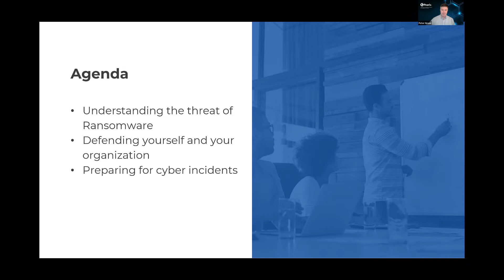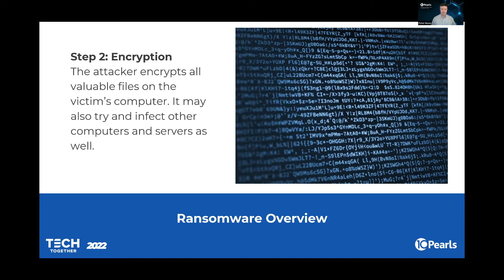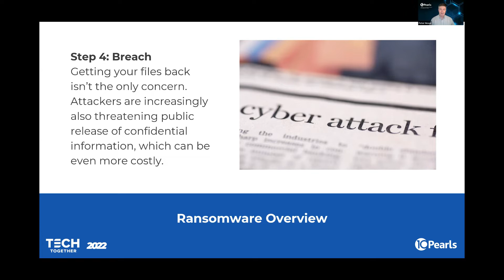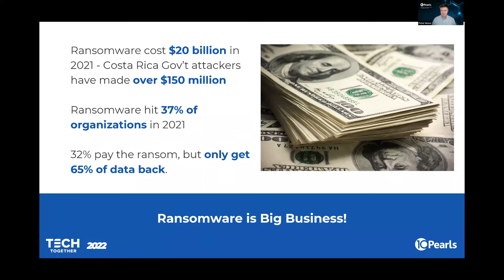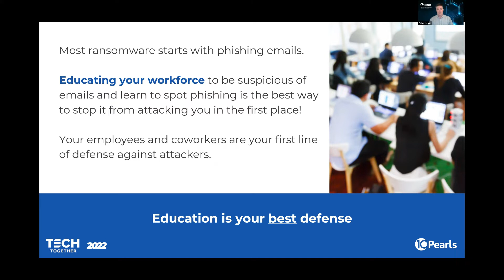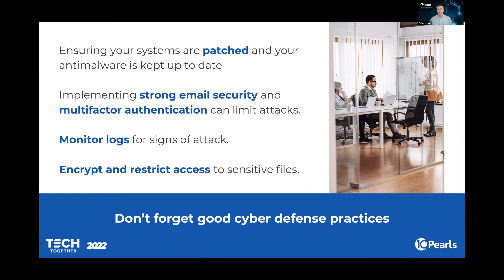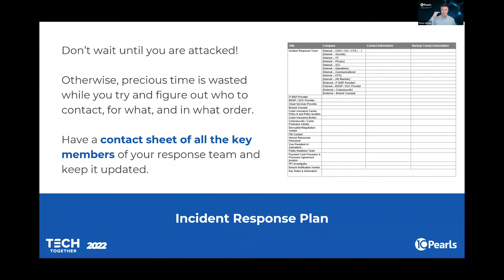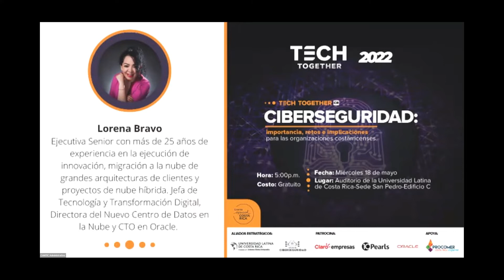Tech Together: Ciberseguridad, importancia y retos para las organizaciones costarricenses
La actividad busca contribuir a la sensibilización y comunicación de información importante en materia de ciberseguridad, así como brindar una serie de consejos que pudieran servir a todo tipo de organizaciones.